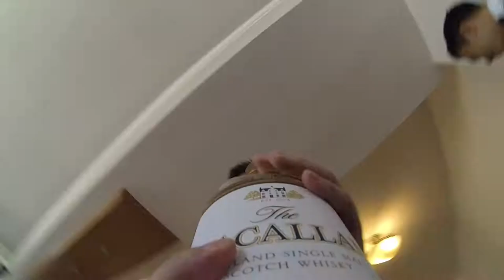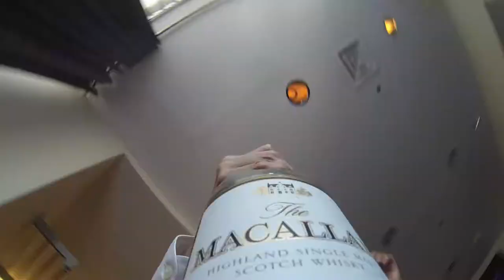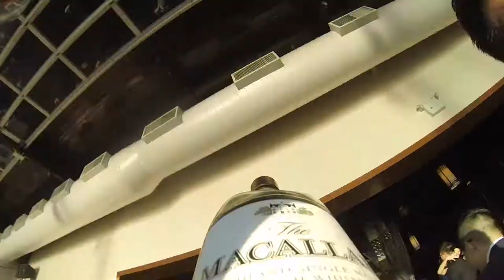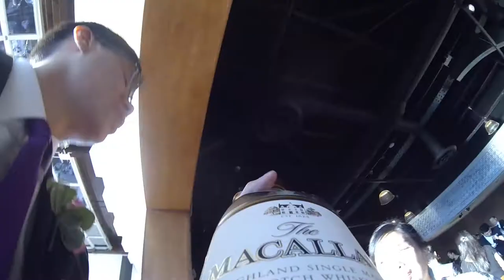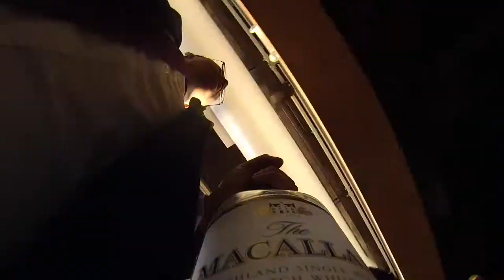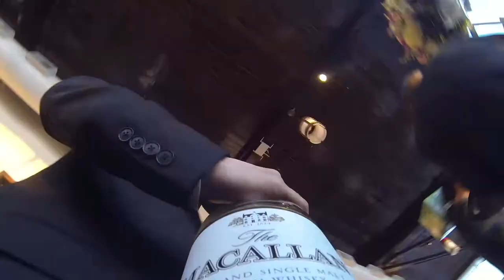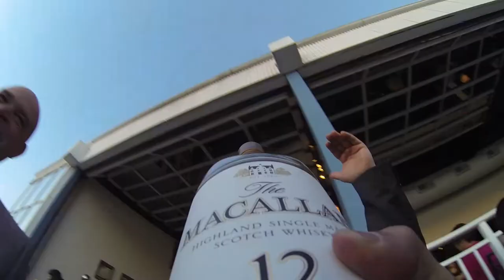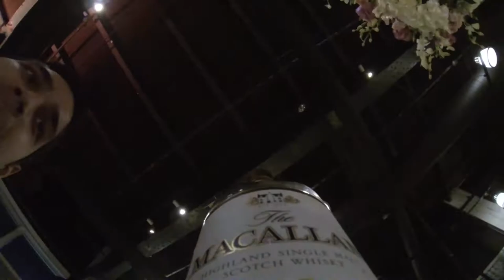Chriffany Macallan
Go pro mounted to 1.75L Macallan

Wedding @ The Lighthouse - Chelsea Piers